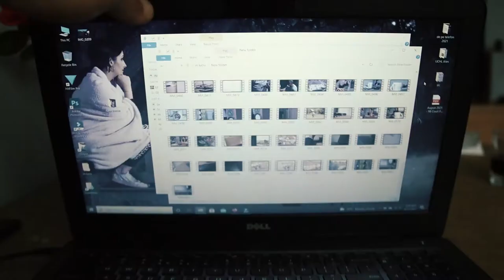CANON M50 EF 28-135mm F 3.5 - 5.6 IS ULTRASONIC VILTROX speedbooster VIDEO TEST